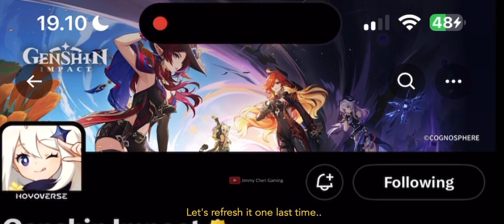NEW DRIP MARKETING IS FINALLY HERE 😭